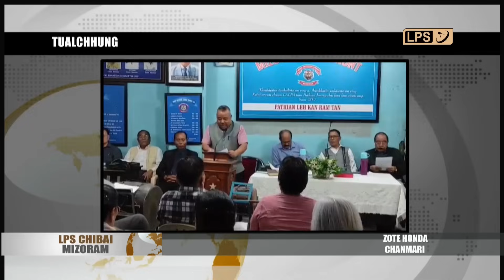19 SEPTEMBER 2023 LPS CHIBAI MIZORAM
Social Welfare & Tribal Affairs Department Mnister Er. Lalrinawma chuan nimin khan apisa ah Mizoram pumpuia naupang kum 6 hnuailam te’n kawng engkim a hma an sawn theih nan ECCE (Early Childhood Care and Education) curriculum thar ‘Thiam bul tanna bu’ atlangzarh.

Lirthei in, National Highway 302 an zawh hleih theih loh vangin khualzin veivak ten Tlabung an tlawh ngai meuh tawh lo.

October 2-ah Pro Fight vawi 10-na tan a ni dawn a, nimin tlai thleng khan champion leh boxrec-a sulhnu neih tumin boxer 350 velin hming an pe lut tawh a ni.